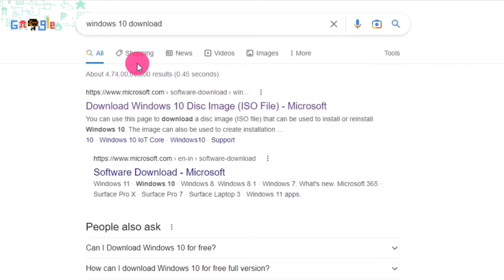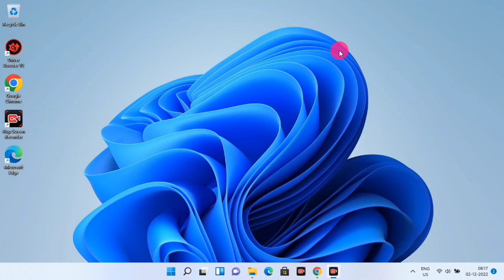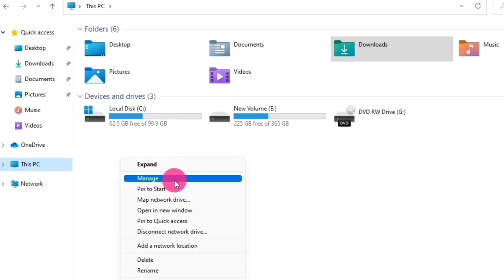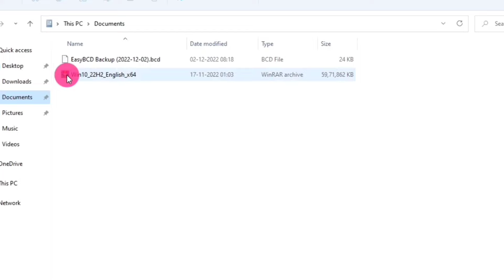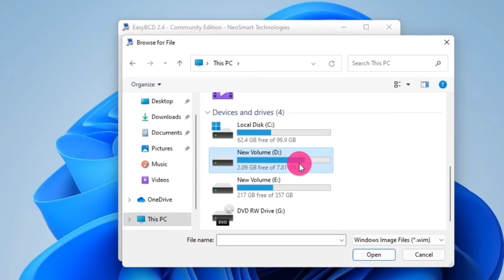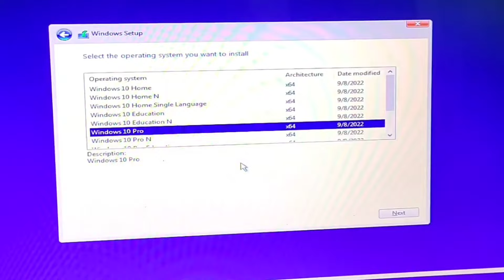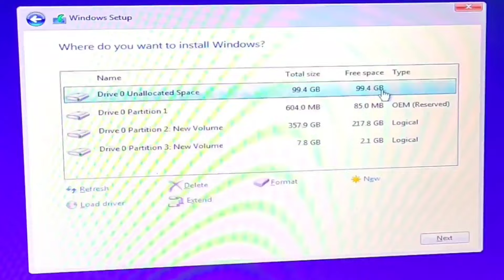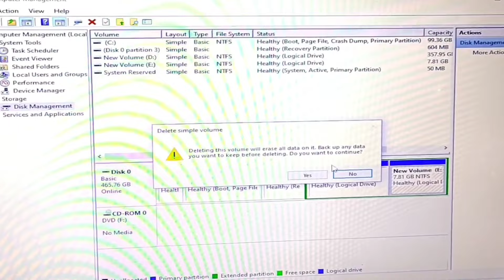Install Windows 7/8/10/11 Without USB Pendrive & Without Losing Data.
How to install Windows 10, windows 11/7/8 without usb pendrive/flash drive & without losing data? Windows 10 installation step by step without pendrive is shown in this video for example. Use this example to install any windows.